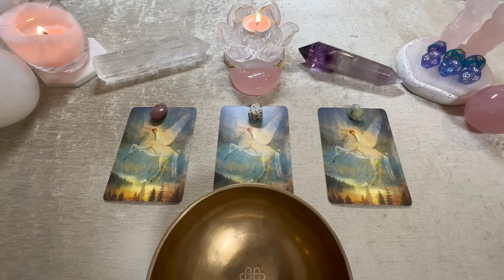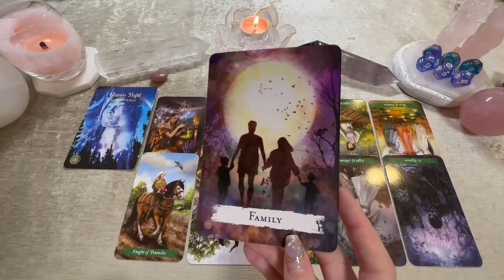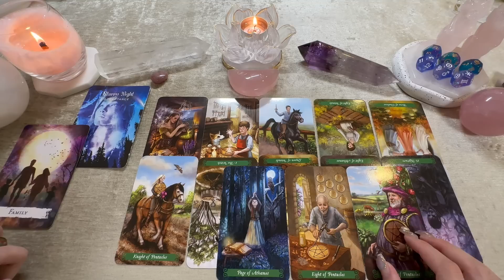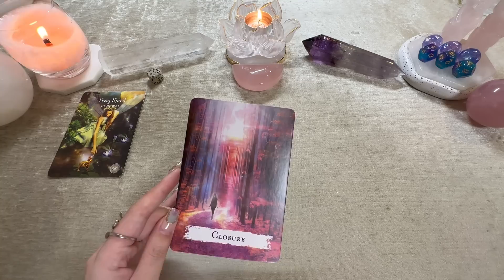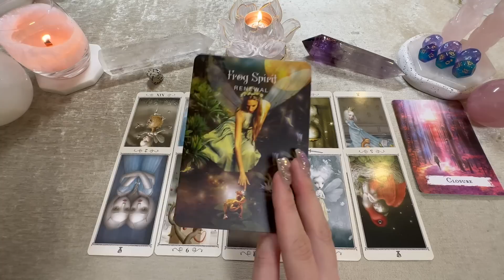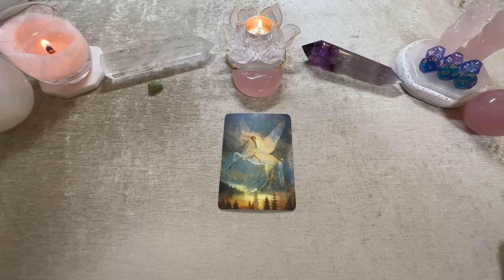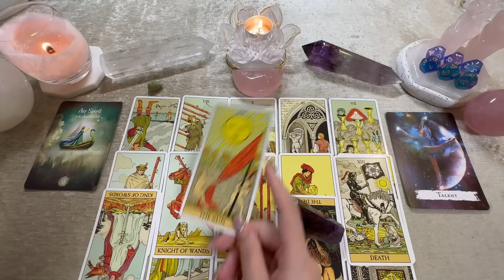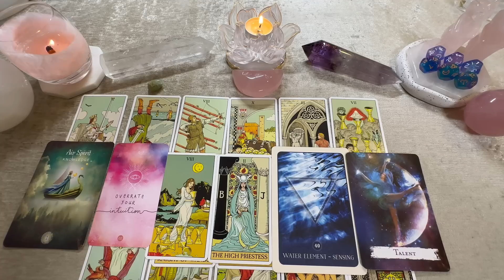❤️塔羅占卜|你將為什麼嘴角上揚☺️(Timeless)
會定期更新冥想音樂，能量淨化冥想，正念顯化影片，希望在大家需要時來此進行連結，帶給大家更多的能量與愛💗🩵歡迎大家的訂閱與分享🪷🙏

🌟歡迎光臨Starseedsoul線上商店🤗
打開鏈接進入商店，关注商店instagram，发现结缘跟您有緣的水晶饰品💗

*近期影片的後期剪輯在調整中，cc字幕缺失會在後期補充，望大家見諒🙇🏻‍♀️感恩理解
*大眾占卜，或許不能對應到每一位朋友的能量，希望可以給大家一些建議和指引。
感恩❤️祝福

📩個占&商務諮詢請聯繫：
▫️Ins：        starseedsoul07
▪️微信公眾號：StarseedSoul塔罗
▫️線上商店Ins：starseedsoul_store

🦋特別感謝🙏
在這裡由衷感恩大家的Super thanks捐贈以及Paypal donate捐赠🤲
感恩能量的互換和循環帶給我們更多愛以及指引，Starseed會為大家祈福祝好運相伴 心願達成🍀💗
*每期影片末尾的Super Stars近期暫停顯示，在這裡鳴謝大家的支持🫰
（*款項將用於頻道建設及公益捐贈）

🕗時間軸選項：
0:00 選牌
08:18 第一組(草莓晶)
52:32 第二組(斑點石)
01:28:59 第三組(葡萄石)